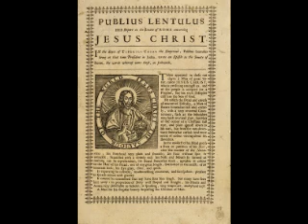Carta de Lentulo a Octavio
Publius Lentulus es un cónsul romano que fue gobernador de Judea antes de Poncio Pilato y escribió una carta acerca de Jesús al Senado Romano.

De acuerdo con el manuscrito de Jena, Giacomo Colonna encontró la carta en 1421 en un antiguo documento romano enviado a Roma desde Constantinopla.

La carta sobre la Vida de Cristo ha sido citada varias veces en la historia por diferentes sacerdotes y santos como el cartujo Ludolfo de Sajonia en 1474 y san Anselmo en 1491.

Friedrich Münter pudo trazar el origen de la carta hasta la época de Diocleciano, el emperador que inicio la mayor y más sangrienta persecución oficial del imperio contra los cristianos, pero no logró su objetivo de destruirlos, mandó matar mas de 300,000 buscando erradicar la fe, fracasado, abdicó, retirándose a su Palacio en Split, Croacia. Su tumba más tarde sería una iglesia, la catedral de Split, cerca de Medjugorge.

Esta es la carta de Léntulo a Octavio, conocido como el Emperador Julio Cesar Octaviano.

(Manuscrito de la Biblioteca de los Lazaristas, de Roma)

Publius Lentulus, gobernador de Judea, al César romano:

He sabido ¡OH César! que deseas tener noticias detalladas respecto a ese hombre virtuoso llamado Jesucristo, a quien el pueblo considera como Profeta, y sus discípulos como Hijo de Dios y creador del cielo y de la tierra.

El hecho es que todos los días se oye contar de él cosas maravillosas, sana a los enfermos y resucita a los muertos. Este hombre es de mediana estatura y su fisonomía se halla impregnada a la vez de una dulzura y de una dignidad tales, que quien le mira se siente obligado a amarle y a temerle a un mismo tiempo.

Su cabellera hasta la altura de las orejas es del color de la nuez madura, y desde ahí hasta los hombros, de un color claro y brillante, hallándose dividida en dos partes iguales por una raya, al estilo de los nazarenos. La barba, de un mismo color que la cabellera, es rizada y partida; sus ojos, severos, tienen el brillo de un rayo de sol y nadie puede mirarle de frente.

Cuando reprende inspira temor, pero al poco tiempo las lágrimas asoman a sus pupilas; hasta en sus rigores es afable y bondadoso. Dícese que jamás se le ha visto reír, y en cambio llora con frecuencia. Sus manos son bellas como sus brazos. Todos encuentran su conversación agradable y seductora. Pocas veces se le ve en público, y cuando aparece, se presenta con singular modestia. Su aire es muy distinguido y bellas sus facciones; no es extraño, pues su madre es la mujer más hermosa que se ha visto en este país.

Si quieres conocerle ¡OH César!, según ya me lo han dicho una vez, dímelo y te lo enviaré.

Aun cuando no ha seguido estudios, conoce todas las ciencias. Anda descalzo y lleva la cabeza descubierta. Muchos se ríen al verle desde lejos, pero al acercarse a él se sienten poseídos de respeto y admiración. Los hombres dicen no haber visto jamás un hombre semejante, ni haber oído una doctrina como la suya. Muchos creen que es Dios, otros aseguran que es tu enemigo ¡OH César! Dícese que jamás ha hecho daño a nadie, y que, por el contrario, se esfuerza en hacer feliz a todo el mundo.

En jerusalen, indicio 7 el undecimo mes Pubilo Lentulo Procurador de Judea.